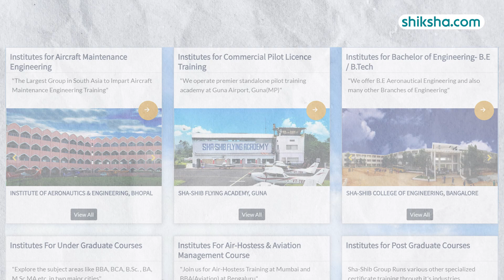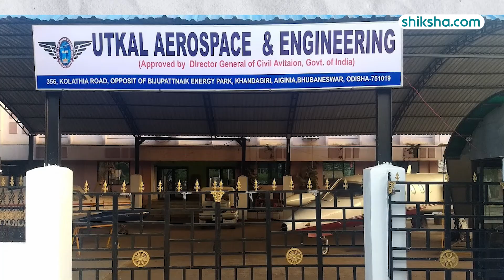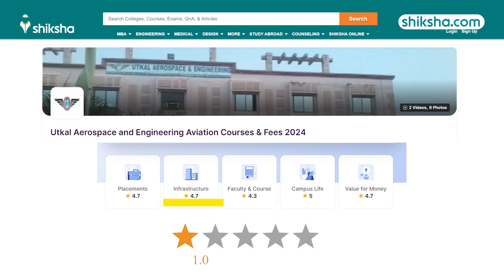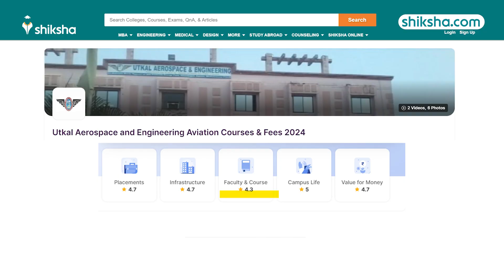Utkal Aerospace and Engineering Aircraft Maintenance Engineering Review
How is Utkal Aerospace and Engineering for Aircraft Maintenance Engineering? | Review

Find out about the Aircraft Maintenance Engineering program at UTKAL Aerospace in this detailed review. Learn about the curriculum, faculty expertise, campus facilities, placement opportunities, fees, and student experiences. Watch this video to find out if UTKAL Aerospace is the right choice for your Aircraft Maintenance Engineering studies.

0:18 - Overall Rating
0:29 - Placements
1:31 - Fees
2:15 - Infrastructure
3:08 - Faculty
3:46 - Campus Life